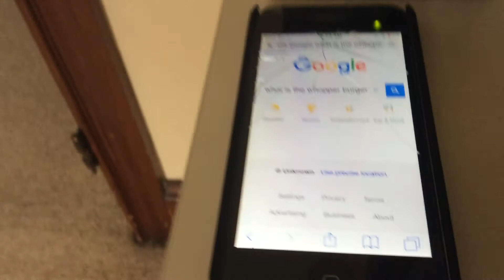Burger King: Ok Google!